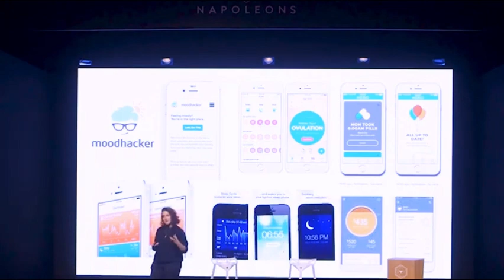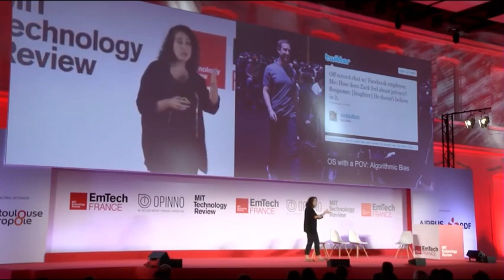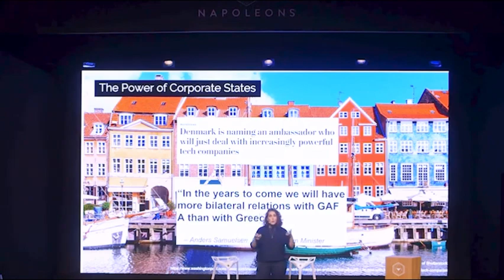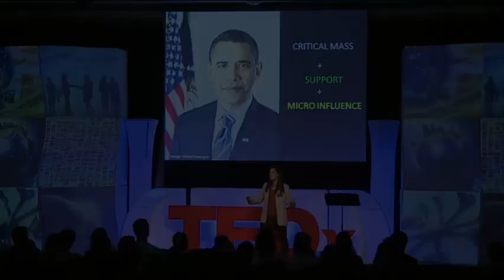Rahaf Harfoush About Rahaf & Keynote Clips 7 24 cag